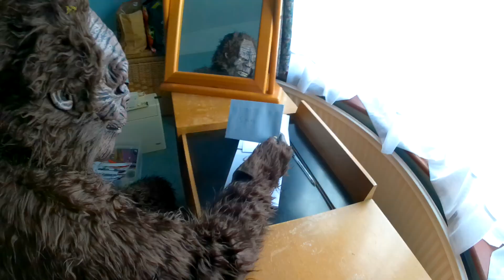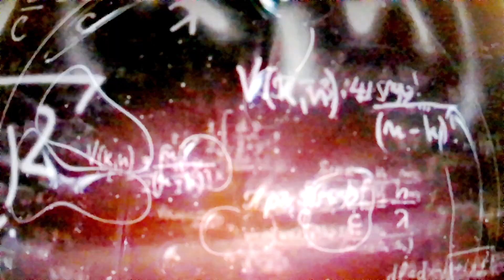Cactus Claw - EP | Chronicles of Sasquatch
'Monkey Out of Me'
'I Got Nothing'
'Insanity of Sasquatch'